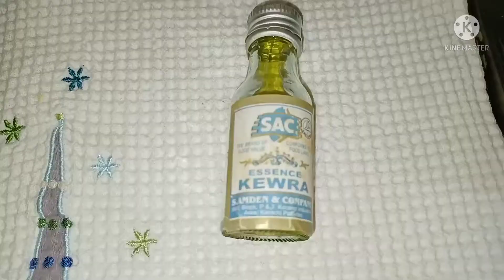Chicken Korma|Chicken korma recipe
chicken 750gm
onion 4medium
yogurt 125gm
cloves6_7
red chilli powder 1_11/2tsp
oil 1_11/2cup